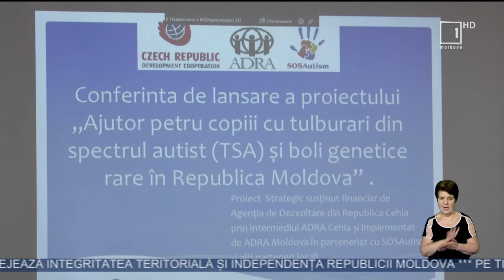Copiii cu autism din Republica Moldova vor avea acces la servicii specializate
Un pas înainte pentru îmbunătăţirea calităţii asistenţei pentru copiii cu autism. Astăzi a fost lansată cea de-a doua etapă a unui proiect finanţat de Agenţia Cehă de Dezvoltare, cu scopul de a sprijini incluziunea socială a copiilor şi adolescenţilor diagnosticaţi. Beneficiarii vor avea acces la servicii specializate în mai multe regiuni din ţară.